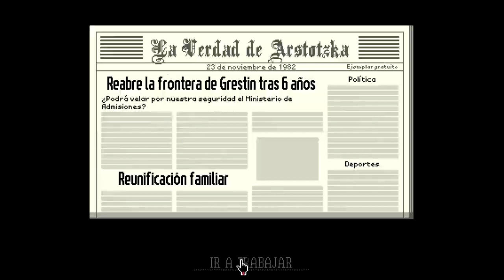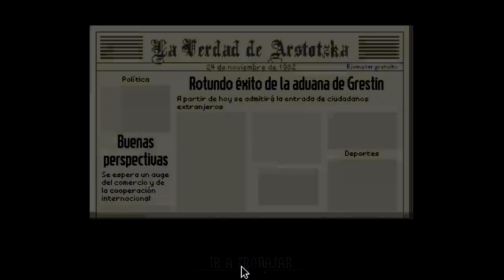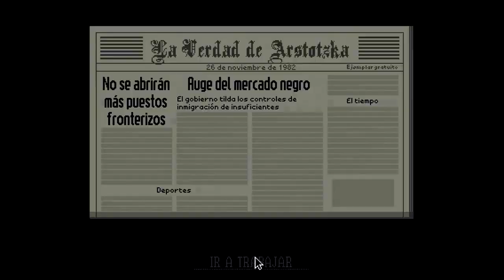Papers Please... a medias - Inspector Geek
Porque hay razones... para dejar de jugar.